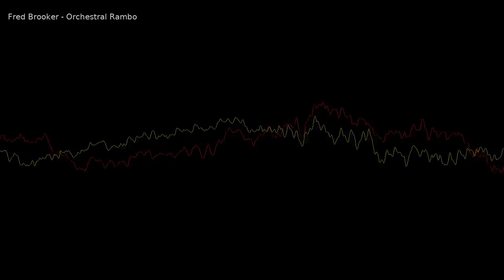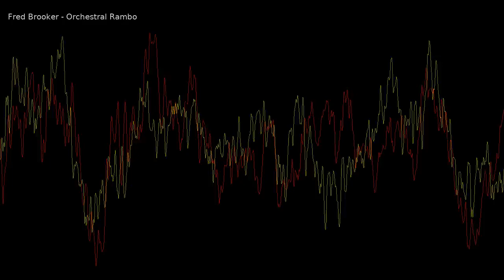Rambo demo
A musical preview for upcoming Rambo game, later transformed to Vietcong series.

Solo guitar played by Jiří Mošna.

Composed, recorded and mastered by Fred Brooker at Pterodon Ltd. in-house studio.